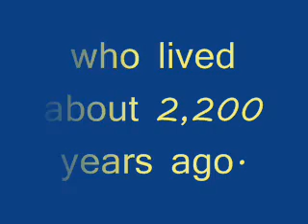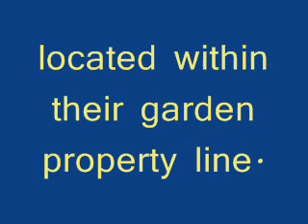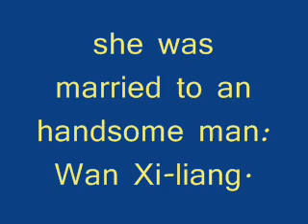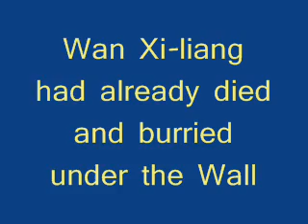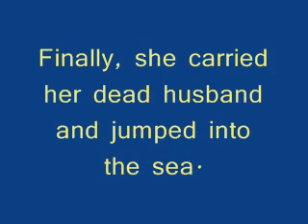A Long Journey to the Great Wall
This MTV described how the Great Wall was built by semi-slaves in 2,200 years ago in Qin Dynasty and caused many people to die. It used a song electronically composed by Johnson Gao based on a folk song, partly due to his prediction that Obama will take a long journey to visit the Great Wall half year in advance. Three WAV files and two versions of music sheet (27 pages) were published .